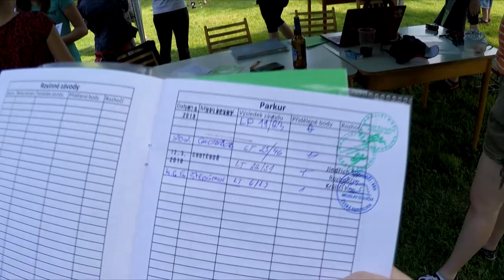Závody Štěpánov 4.6.2016 | Alphi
Klikni na ZOBRAZIT VÍCE, pokud se chceš dozvědět víc :)

Video ze závodů :)

Informace:

Kamera - Xacti Sanyo full HD 1920x1080
Střih: Movie studio platinum 13.0
Hudba ve videu:

Odkud jsi? - Z jižní Moravy

Sociální sítě:
Ask:  ask.fm/AlphiAsk

Děkuji za shlédnutí videa! Ahoj :)